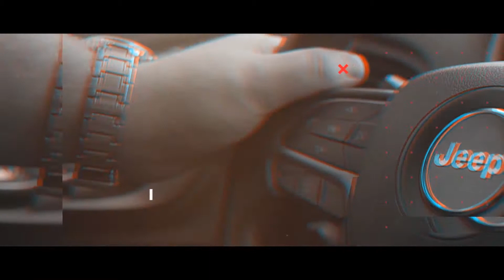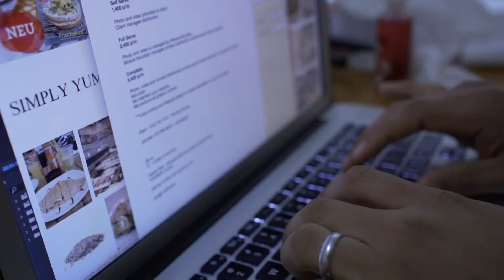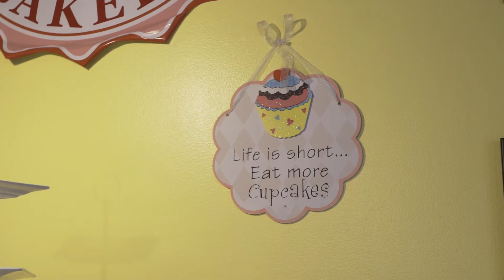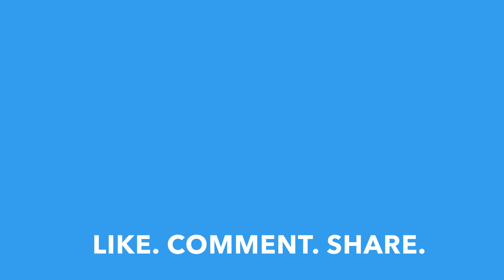Are you guys still watching!? // VLOG 19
On this weeks VLOG (episode 19), we continue our tour of local business with a stop at Simply Yummy Bakery in Aurora, Ontario and meet entrepreneur Megan Flynn!

This episode is the tastiest yet! From banana bread to Jennifer Anderson to two new lenses it was a great and busy day!

Check out Simply Yummy Bakery at simplyyummybakery.ca

Shoutouts: Jennifer Anderson (@georginajenna); Molly Thomas (@mollythomastv); Zack Bowman (@zackbowman_); Amber Bowman (@mrsamberjbowman); Marc Sautter (@marc_sautter); Jerome Epiritu (@jeromeespiritu); Madi (@madiconvey_)